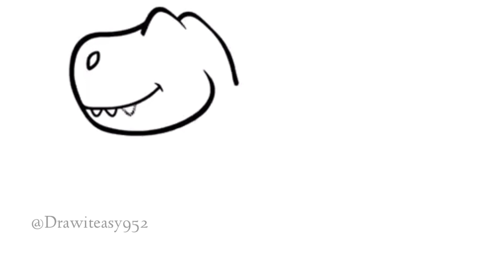How to draw cute dinosaur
HOW TO DRAW DINOSAUR|| @drawiteasy952